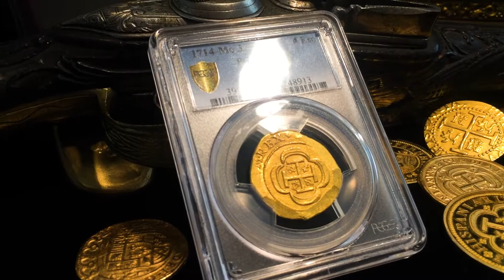COLLECTING TREASURE GOLD PIRATE COINS ATOCHA SHIPWRECK PLATE FLEET ESCUDOS TREASURE WEEK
(PirateGoldCoins.com)
​Mexico 4 Escudos 1714 Mo-J “Philip V” PCGS 65 MS ! Mexico City mint, KM 55.2, FR-7a.  You will very rarely see a grade 65! Fully Lustrous with no major flaws! Perfectly centered cross with crisp strike through out! Shield side appears it was struck yesterday at your local mint